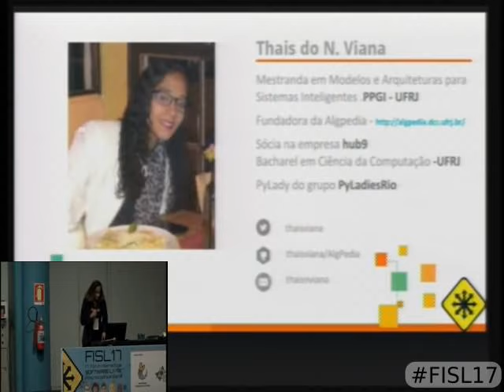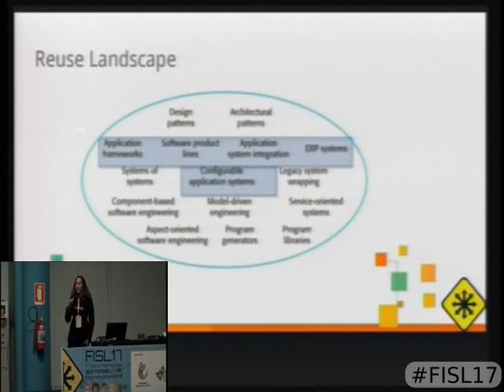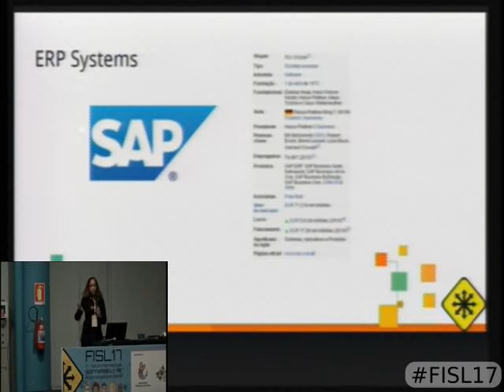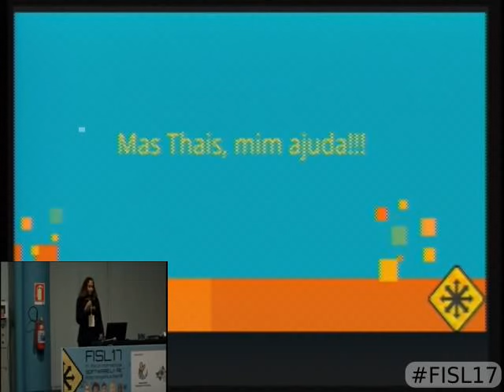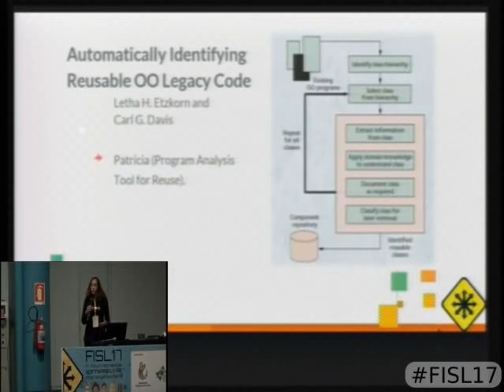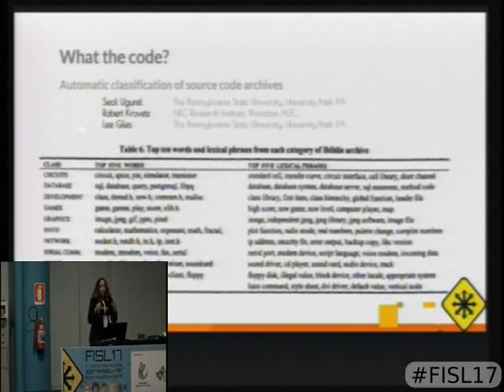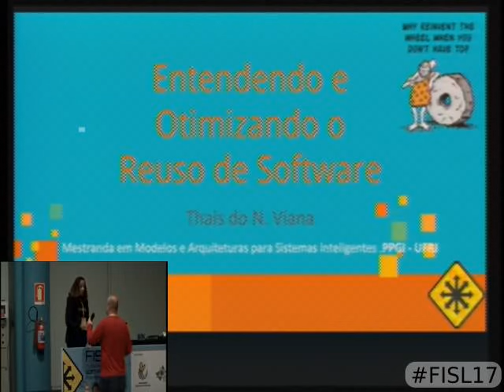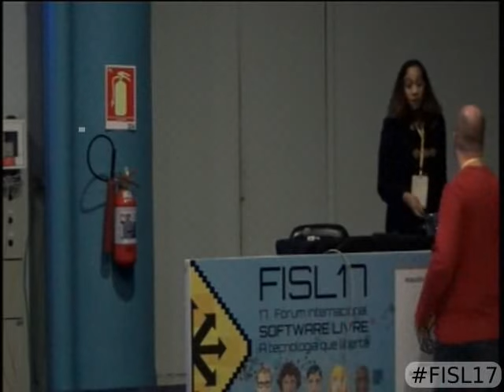Entendendo e Otimizando o Reuso de Software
a confirmar.

Thais do Nascimento Viana